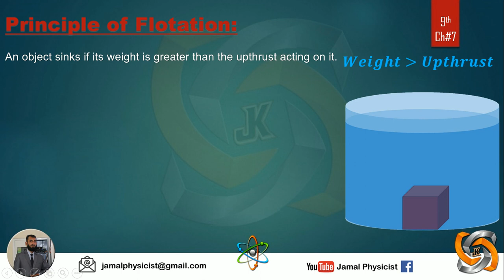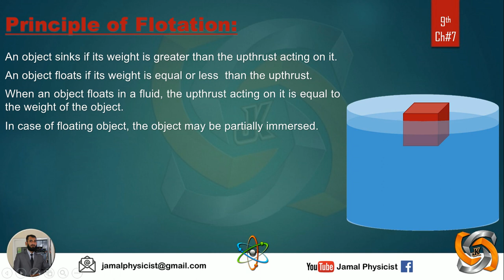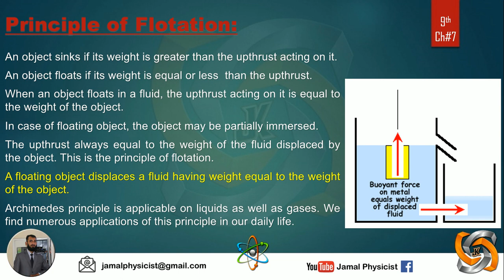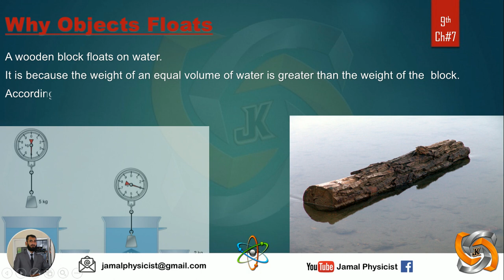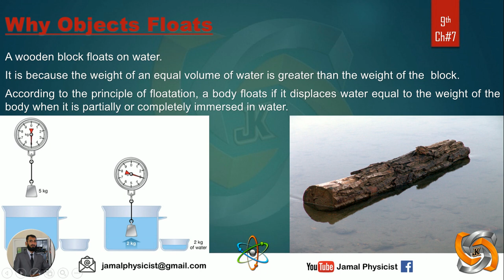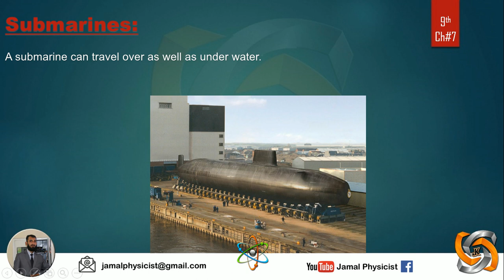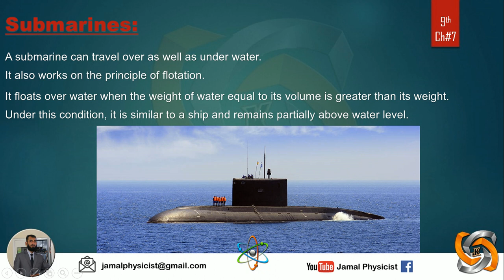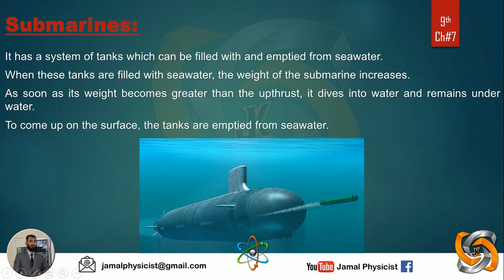Principle of Floatation - 9th Class Physics, Chapter 7 Properties of matter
Why objects floats?
principle of floatation
How ships and boats floats on the surface of water?
How submarines can travel over as well as under water?